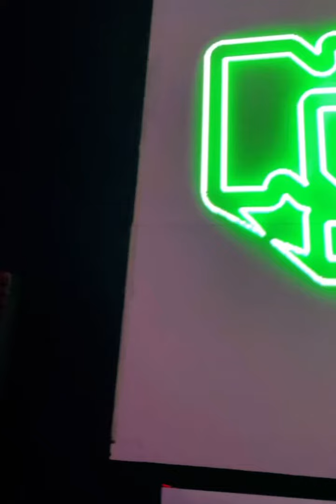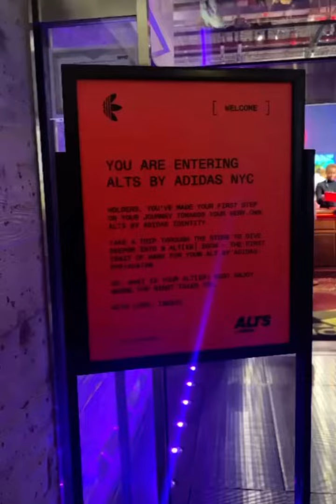NFT NYC RECAP!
We loved seeing you all at nft nyc, SO MUCH FUN 🔥🤟🏼😈

About The Fabricant

Our mission is to lead the fashion industry towards a new sector of digital-only clothing that wastes nothing but data and exploits nothing but imagination. Through our digital clothing, The Fabricant is returning to the heart of what fashion was always meant to be – a playful arena to explore and express our identities and individuality. The fashion future we are building is collaborative, creative, inclusive and sustainable. In digital-only fashion people are not passive consumers, but creative agents crafting their self-expression and curating their virtual identity through digital clothing, without the negative footprint.